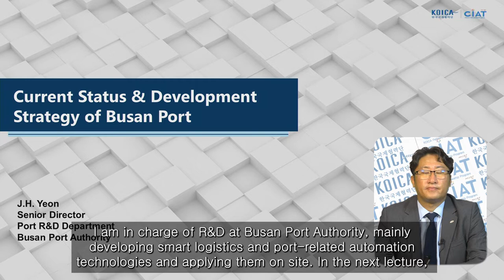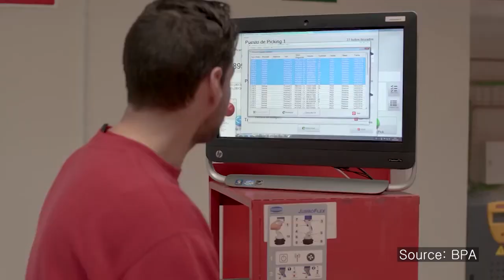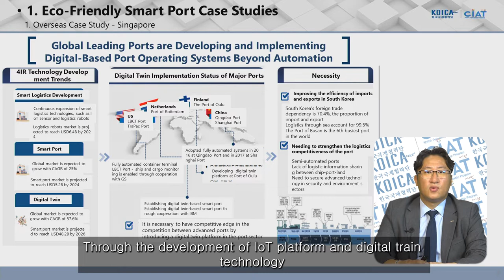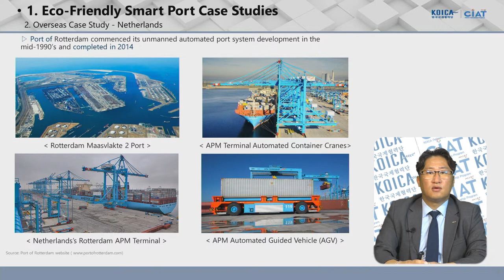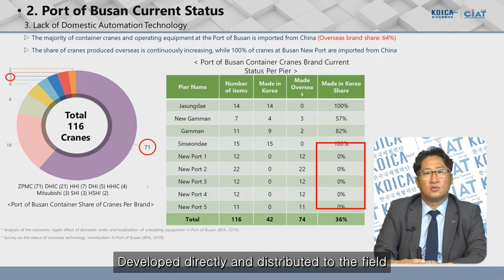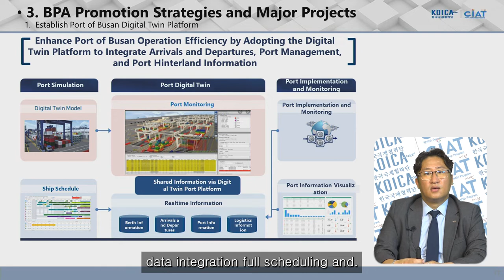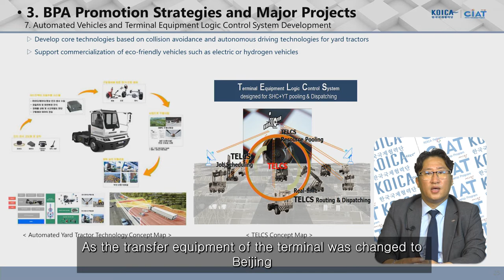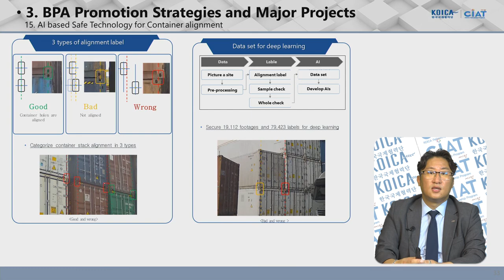(Lecture 7) Smart Port Strategy in Busan Port and Main Business Part 1